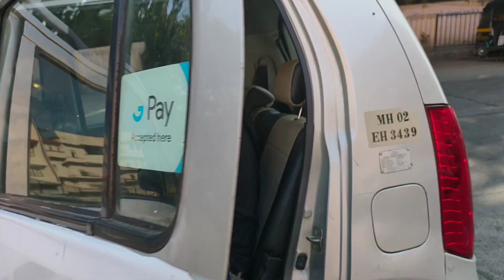You won't belive what kiki did today || 2vlog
It was totally crazy day
just a normal day of my life
will try to make video's continuesly 🧐

I had tried to make you smile 😊♥️